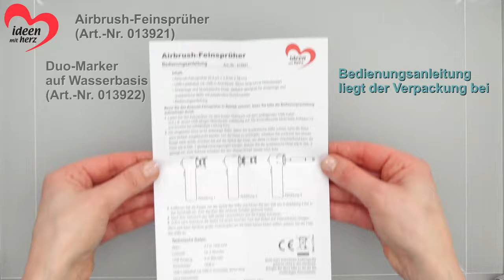Airbrush-Feinsprüher: Anleitung & Bastelideen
Mit dem Airbrush-Feinsprüher eröffnet sich eine völlig neue Welt der Farben! Gestaltet leicht und sicher traumhafte Farbverläufe und effektvolle Kunstwerke, die mit einem Pinsel nicht möglich wären.

In unserem Video zeigen wir, wie der Airbrush-Pen in Betrieb genommen wird, wie ihr klare Linien und zarte Farbflächen sowie Leinwände und Grußkarten mithilfe von Schablonen gestalten könnt. Außerdem zeigen wir, wie ihr mit dem handlichen Airbrushgerät sogar Holzherzen und Deko-Blüten aus Polyester einfärben könnt und geben viele praktische Tipps zur Airbrush-Technik.

Das Bastelmaterial findet ihr zusammen mit vielen weiteren Tipps & Tricks hier auf unserer Seite
Wir wünschen viel Spaß beim Anschauen und Nachmachen!

Inhalt:
  0:00 Farbflächen und Linien sprühen
  0:20 Inbetriebnahme & Stiftwechsel
  0:54 Bastelidee: Kreise mit 3-D Effekt
  1:40 Bastelidee: Karte mit Schmetterlingen
  2:29 Bastelidee: Leinwand mit Segelschiffen
  3:19 Bastelidee: Holzherz & Blüte aus Polyester